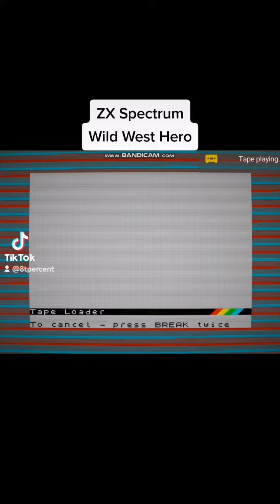ZX Spectrum - Wild West Hero